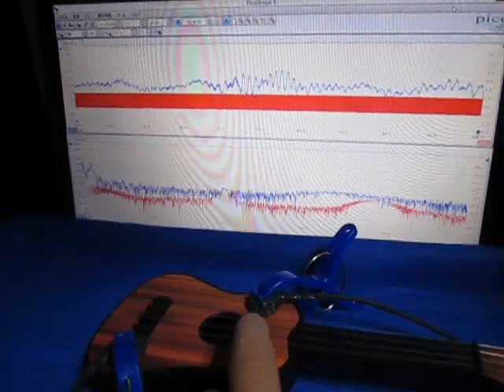音と超音波の組み合わせによる、超音波システム ultrasonic-labo